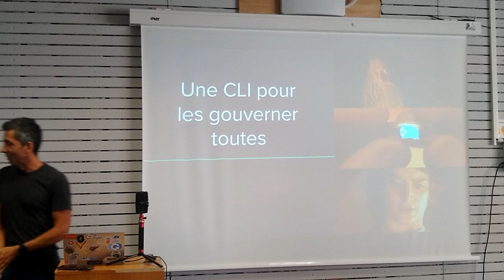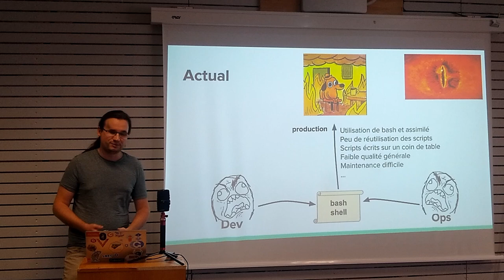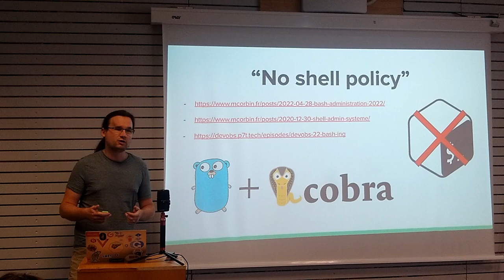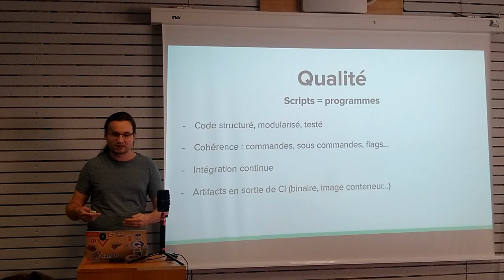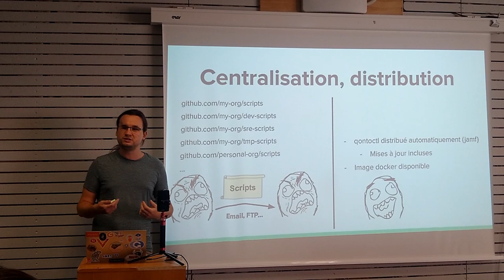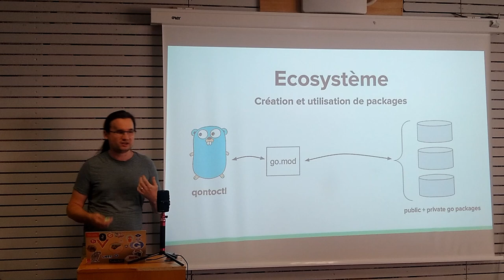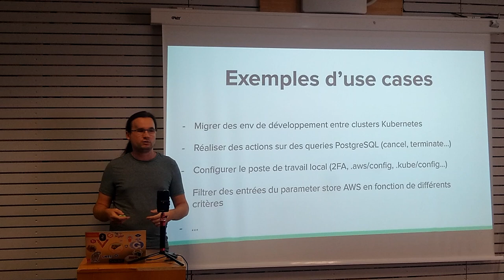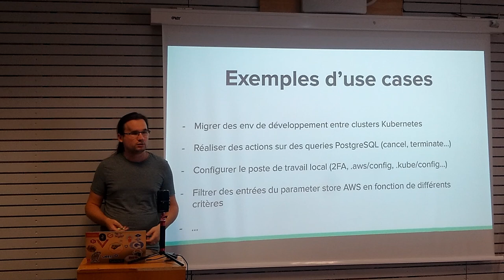Une CLI pour les gouverner toutes - Mathieu Corbin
L’écriture de scripts fait partie intégrante de nos métiers. On retrouve pourtant très souvent les mêmes problèmes en entreprise sur comment ces scripts sont écrits et distribués, comme par exemple:

* Des scripts souvent très spécifiques et donc peu réutilisables
* Des scripts disséminés dans de multiples dépôts git, voir non versionnés ou même non partagés
* Une qualité globale assez faible sur le code de ces scripts, notamment à cause de l’utilisation de langages comme bash

Je décrirai dans ce lightning talk comment résoudre ces problématiques et expliquerai comment et pourquoi nous avons développé qontoctl chez Qonto.